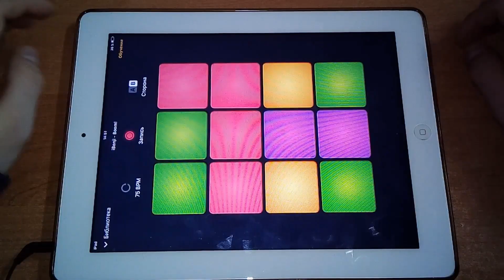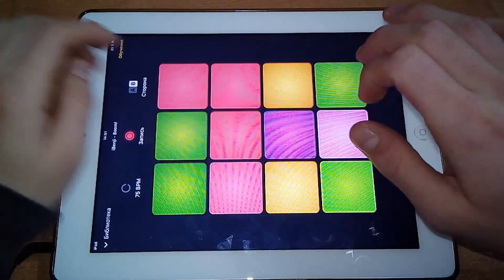iBenji Boom! DPM | Drum Pads Machine